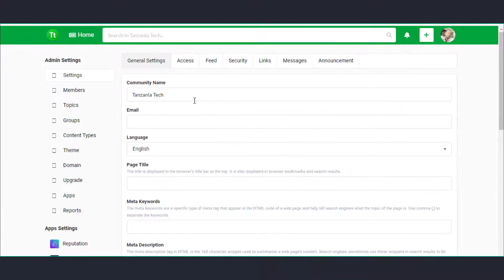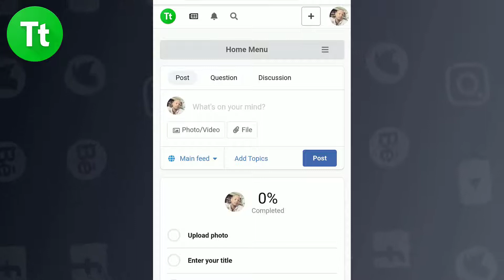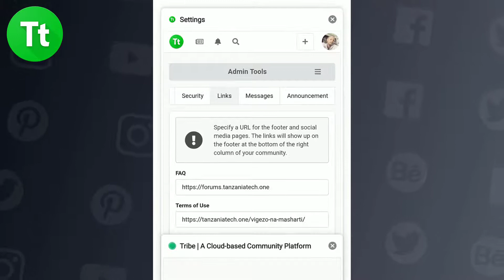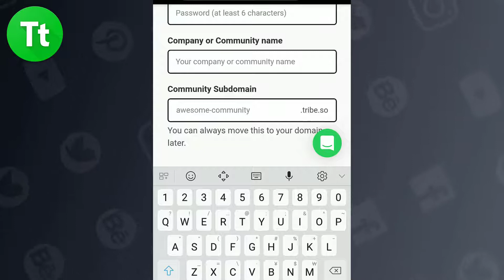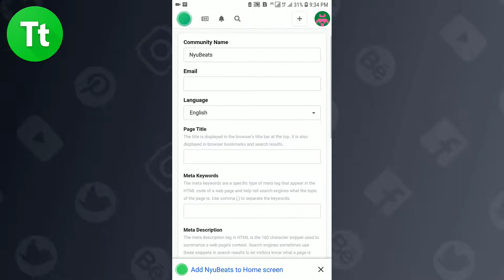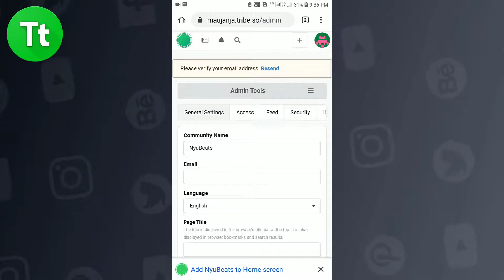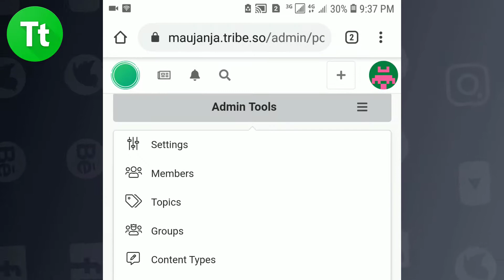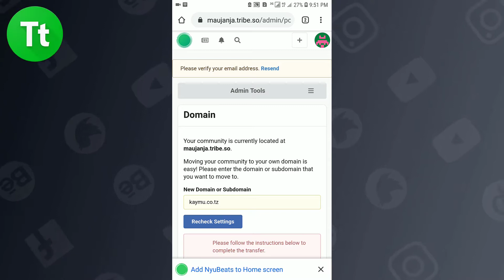Tengeneza Forum Bila Kuwa na Domain wala Hosting Maujanja 119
Karibu kwenye Maujanja leo nitaenda kuonyesha njia mpya na rahisi ambayo unaweza kutumia ili kutengeneza forum kwa urahisi na haraka. Njia hii ni bora kwa sababu huna haja ya kutumia gharama zozote kwani unaweza kutengeneza forum hiyo bila kuwa na domain wala hosting.

Yapo mambo mengi sana unayotakiwa kufahamu kuhusu forum hii hivyo hakikisha una angalia video hii hadi mwisho kwani nitakuonyesha yote ya muhimu kuhusu namna ya kufanya setup kwenye forum hii ikiwa pamoja na njia bora ya kumili forum yako kwa urahisi.

Kama kuna mahali ambapo unahisi umekwama basi unaweza kuuliza kupitia kwenye forum yetu ambayo nime kuwekea link hapo chini, utaweza kupata jibu na kutumiwa notification hivyo nakushauri jisajili ili uweze kupata majibu ya maswali yako kwa haraka zaidi.

LINK MAALUM

1. Tengeneza forum yako kupitia bila domain wala hosting HAPA

2. Umekwama popote uliza swali lako kupitia forum yetu HAPA

3. Mfano wa Forum niliyo tengeneza kwa njia hii HAPA

- TANZANIA TECH KIJAMII -